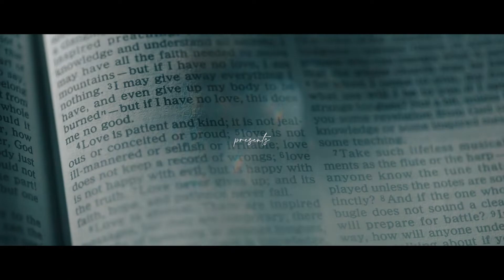MIKKO & SHANE WEDDING FILM